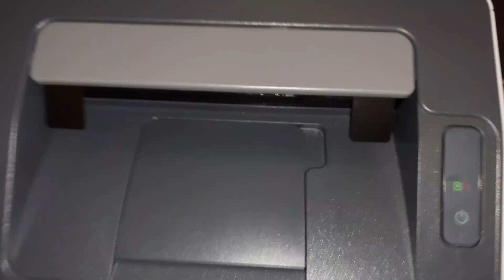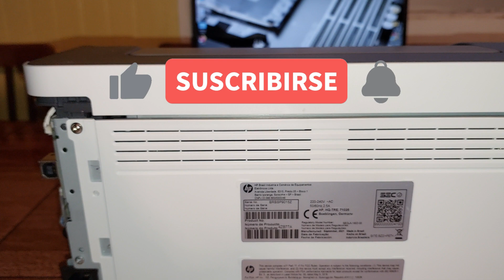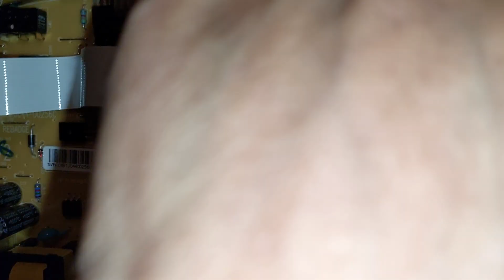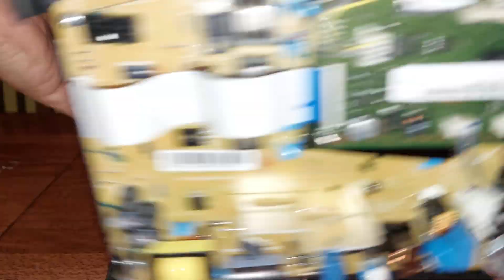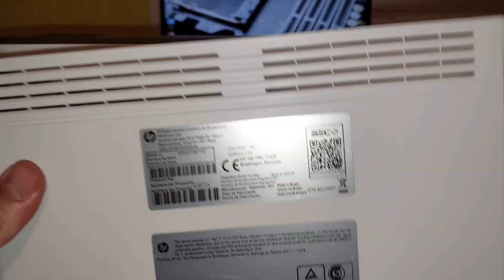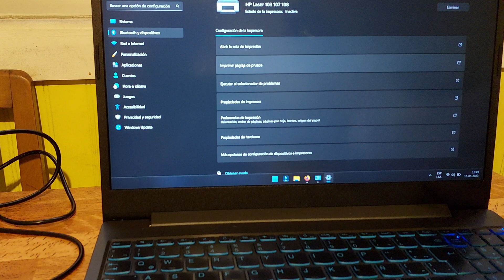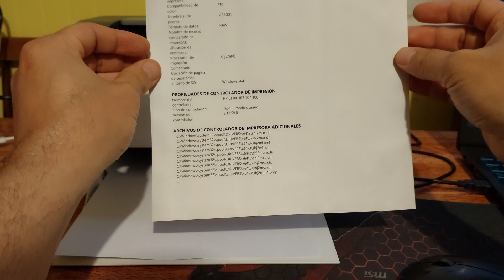Desarmar HP LASER 107a y Solucionar Problema de Atasco de Papel LOS DETALLES QUE NADIE TE DICE😎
Si tu impresora presenta ATASCO DE PAPEL pero es DIFÍCIL retirarlo, aquí tienes la solución.
Te explico como desarmar paso a paso la impresora y revisar los distintos mecanismos internos e identifica donde se encuentra los restos del papel que impiden devolver la operatividad a la impresora, este tutorial es valido para los siguientes modelos de impresoras:
HP LASER SERIE 100 tales como las:
HP LASER 100
HP LASER 103
HP LASER 107
HP LASER 107A
HP LASER 107R
HP LASER 107W
HP LASER 108
También te puede servir de referencia para las impresoras marcas SAMSUNG Y BROTHER, que tengan características físicas similares.
Este método también permite conocer como desarmar la impresora para realizar mantenimiento preventivo y correctivo.
👉👉👉👉Página Web Oficial del Canal👈👈👈👈